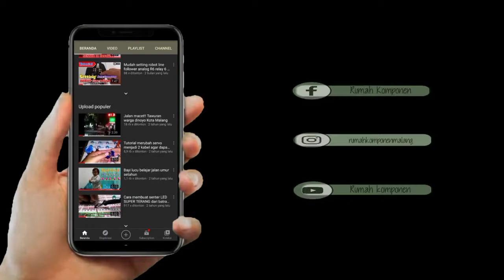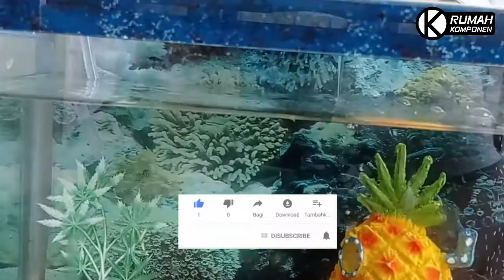Buat Filter aquarium ikan cupang pakai pompa galon emang bisa???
Assalamualaikum, hai sobat rk..
berjumpa kembali dengan kak RK, masih di tutorial mudah dan murah dengan tema filter aquarium. buatnya gampang kok, kamu pasti bisa, makanya tonton videonya sampai habis jangan diskip ya..

Jangan lupa untuk menyalakan notifikasi, agar kalian dapat info updte dr chanel RK.

RK
             Rumah komponen
RK